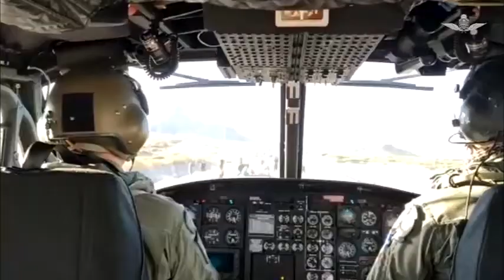Ejercicio Glaciar 2021 - Malargüe, Mendoza (Septiembre 2021)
Palabras del director del ejercicio, Vicecomodoro Matías OREFICE.
Fuente: Prensa FAA